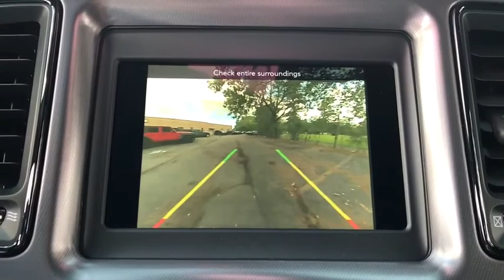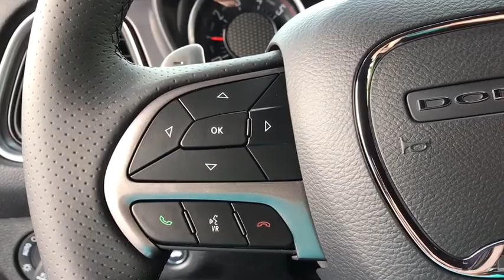2019 Dodge Challenger Elmhurst, Forest Park, Oak Lawn, Schaumburg, Melrose Park, IL 190975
Triple Nickel Clearcoat  2019 Dodge Challenger available in Elmhurst, Illinois at Hawk CDJR. Servicing the Forest Park, Oak Lawn, Schaumburg, Melrose Park, IL area.

Hawk CDJR
7911 W Roosevelt Rd

Midwest's Largest Volume Ford dealer 12 years running! This 2019 F-150 Raptor W1R 3.5L V6 is a bargain at only $67,305! - Stock #190975, Magnetic, Mileage:5, SAVE AT THE PUMP!!! 18 MPG Hwy!! Don't bother dreaming about any other Truck!! Move quickly!! 4 Wheel Drive. All the right ingredients! Optional equipment includes: Equipment Group 801A Mid, Wheels: 17' Forged Aluminum Bead-Lock Capable, Twin Panel Moonroof, Raptor Exterior Graphics Package, Voice-Activated Touchscreen Navigation, Blind Spot Information System (BLIS), 360 Degree Camera, Power Glass Heated Sideview Mirrors...